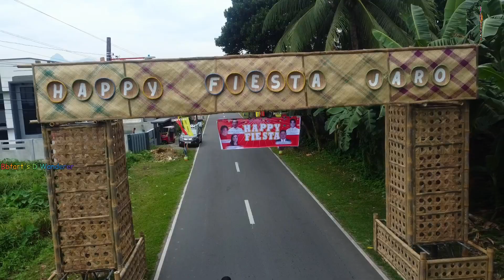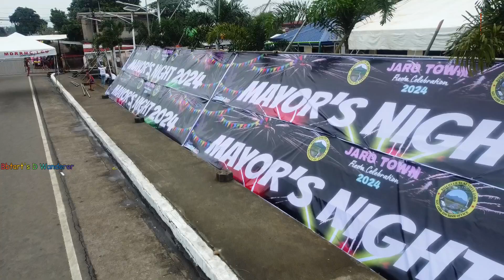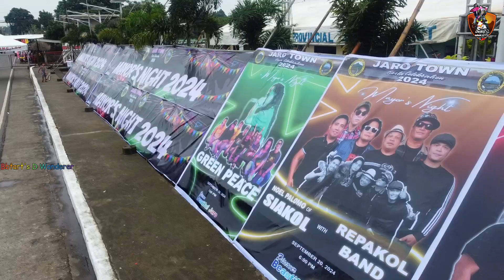Jaro, Leyte 2024 🎉🥳 | Salugnons🫶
Happy fiesta Salugnons🥳🎉

Let's wander together 💯🫶